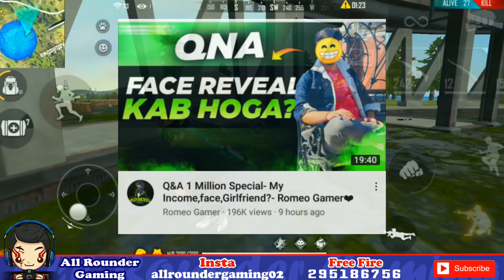TSG got copyright😱| Big news from CRX for state team | Tonde lose 3 lakh😮| Gyan react on funny meme😂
Bought Something From Youtube Earning..

All Rounder Gaming Diwali Vlog :-

Join All Rounder Gaming Official Discord :-

My equipment: -

Hello Guys!!!

Another big announcement from Critical X? Very good news for state teams and players.

Two-Side Gamers got Copyright for his own song Thess Di. Talking about this issue.

Tonde Gamer youtube and Free Fire story. Lose 3 lakhs rupees in business.

Gyan Gaming funny reaction on meme.

X-Mania planing for facecam livestream?

Free Fire rap battle song. Indian youtuber Sooneeta,TSG Ritik, TSG Jash, and Arrow Gaming also feature in this rap battle song.

Anothe achievement for Assassins Army.
TSG Legend very close to his milestone.
Ungraduate Gamer big milestone.

Romeo Gamer upcoming projects?
Romeo Gamer QNA video. Talking about his girlfriend.
Link :-

✔Subacribe🔔 🙏 Please 🙏